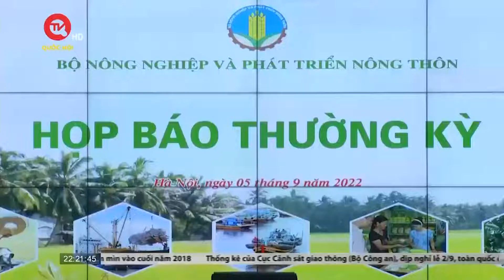Vụ lợn "ngỏm" sau tiêm vaccine: Tiêm sai đối tượng, sai hướng dẫn | Truyền hình Quốc hội Việt Nam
Truyền hình Quốc hội Việt Nam | Việc tiêm vaccine dịch tả lợn châu Phi không theo đúng chỉ đạo của Bộ Nông nghiệp và Phát triển nông thôn, đồng thời không tuân thủ quy trình tiêm, dẫn tới khi xảy ra sự cố các đơn vị không thống kê hết được thiệt hại…